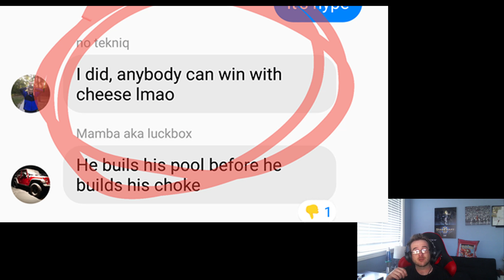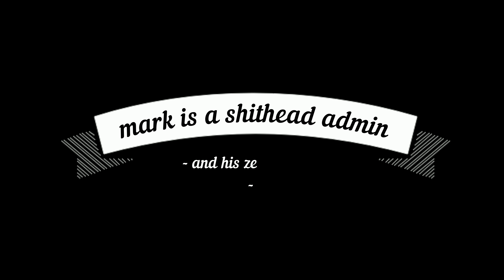SC: Fastest Map Possible TONYG vs FIRST YOUTUBE HATER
tonyG confronts our first ever youtube hater in a battle of his OWN WORDS. will tony destroy the chesse masters cheese??